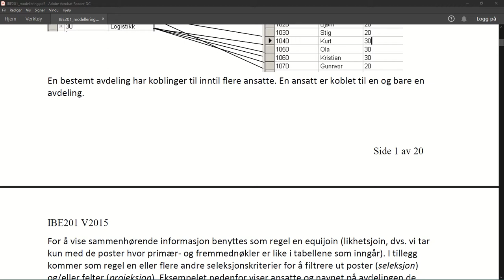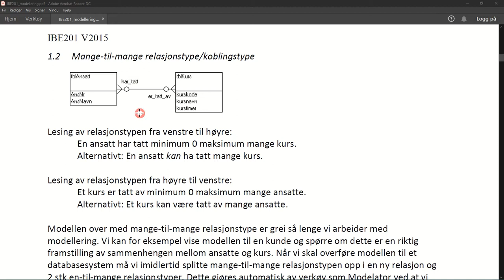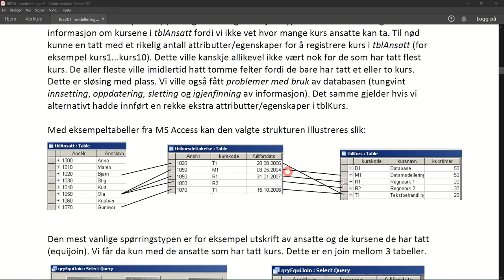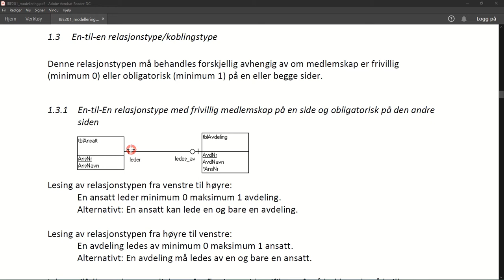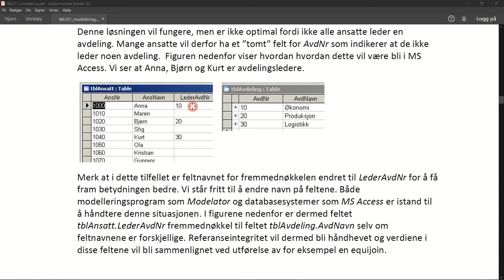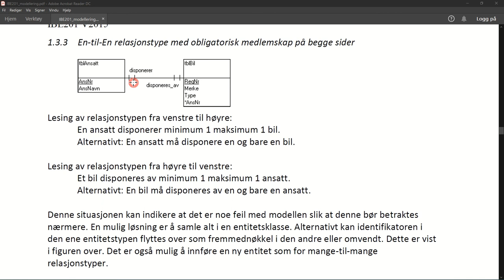1002 Datamodellering ordinære relasjonstyper